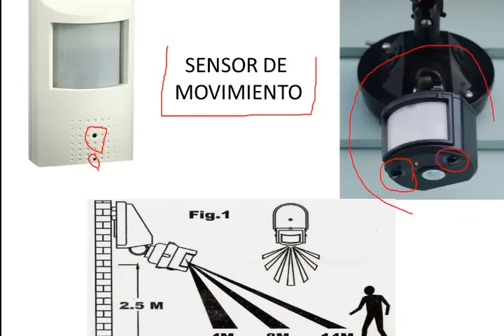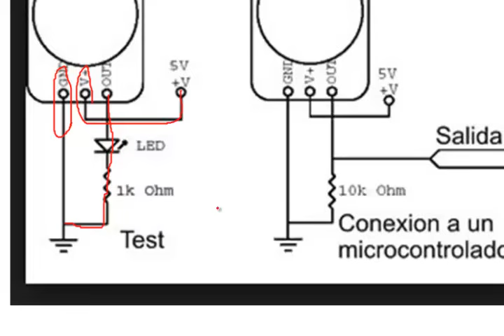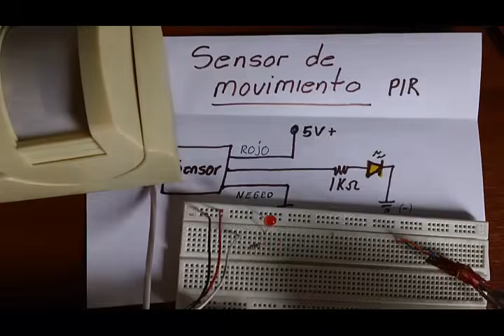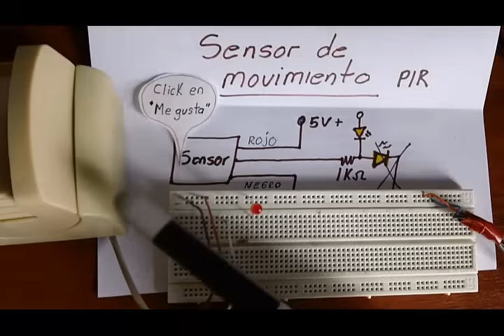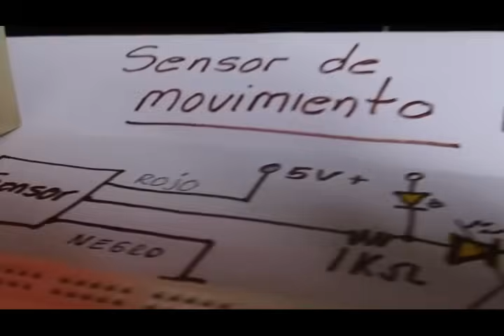✅ Sensor de Movimiento (Como se conecta y Prueba)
Como realizar las conexiones de un sensor de movimiento PIR